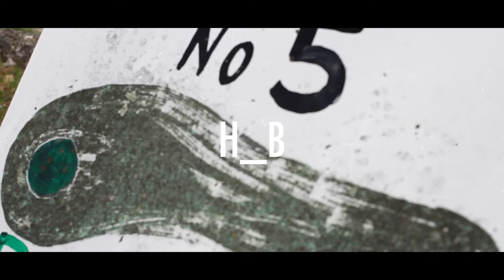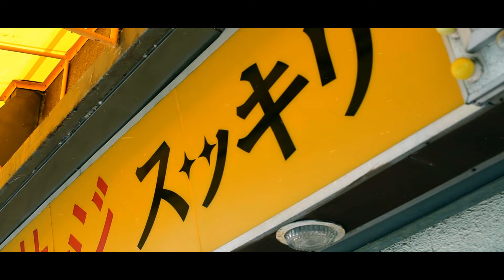H_B (啓志 & BZN) - Local Business remix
Local Business remix by H_B (啓志 & BZN)
Beat by Squawkz

Original by Karas, from his 2nd mini album "mada"

Director & Recording : OZY(危NICEボーイズ)
Mix & Mastering : Kazuki Kitahara
Special thanks : てるぴー(危NICEボーイズ)

H_B are
啓志